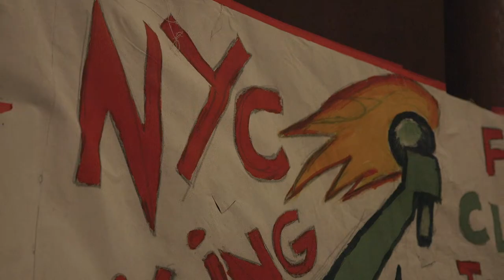ClimateJobsJustice Accountability Forum - Divest New York